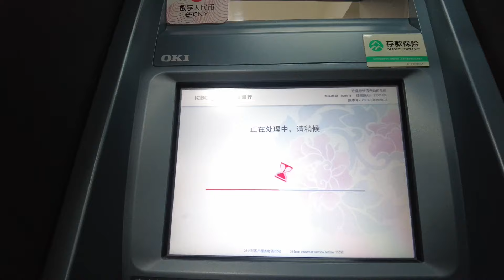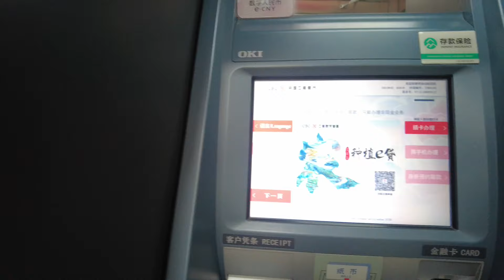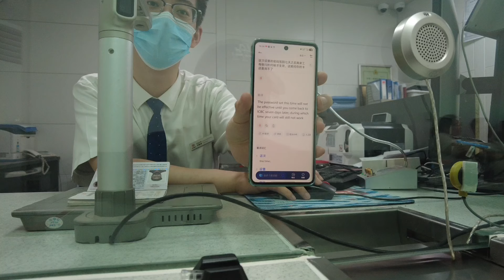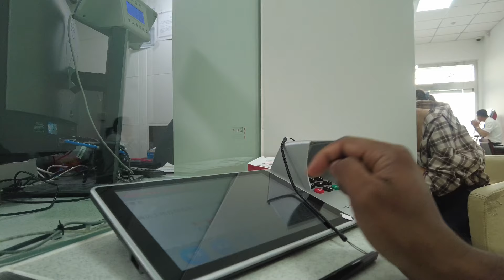চীনের ব্যাংক কতটা নিরাপদ? Bank account problems in China/ Xi’an jiaotong university/ Tune of Life